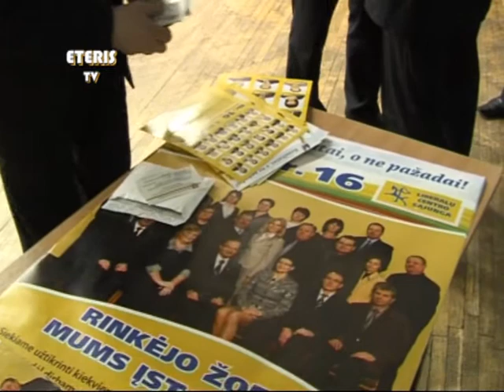ETERIS TV 2011.02.15 Prienai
Vasario 11d. rinkėjams prisistatė Liberalų ir centro sąjungos Prienų skyrius